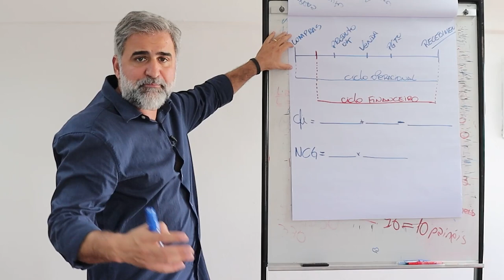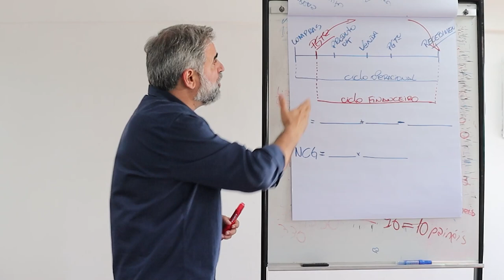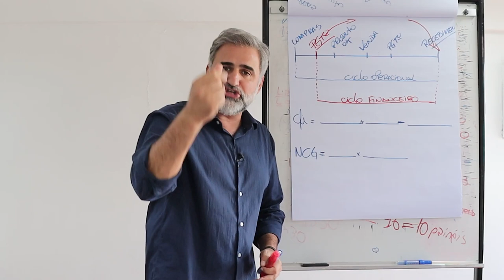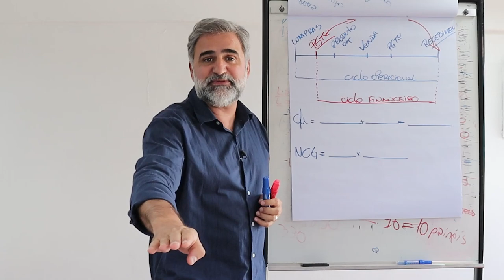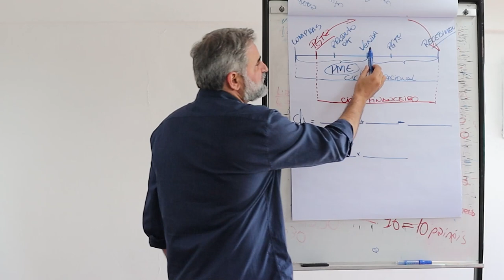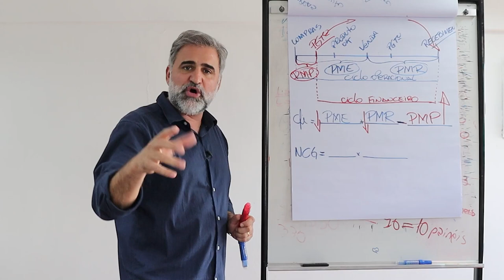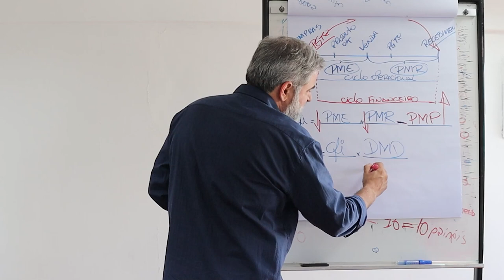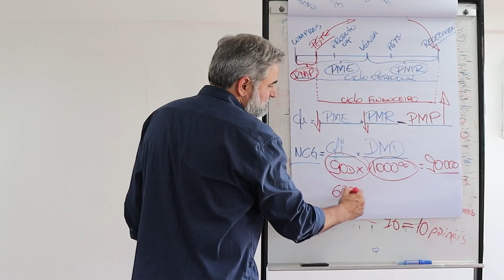SEGREDOS PARA O DINHEIRO SOBRAR TODO MÊS!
SEGREDOS PARA O DINHEIRO SOBRAR TODO MÊS! Empresário, esse canal é pra você que quer saber tudo sobre gestão de pequenas e médias empresas. Aqui você encontra diversos conteúdos sobre gestão empresarial, gestão financeira, gestão econômica, gestão de estoque, entre outros, aplicado por Léo Navarro, CEO do IDEBRASIL.
O tema do vídeo de hoje é: Faça o SALÁRIO chegar ao fim do mês. Nesse vídeo você vai aprender tudo sobre CAPITAL DE GIRO: O QUE É CAPITAL DE GIRO E COMO CALCULAR?, prazo médio de pagamento como calcular, prazo médio de recebimento como calcular e prazo médio de estocagem como calcular.
O ciclo financeiro de uma empresa é um tema muito importante para você aprender como aumentar o lucro da empresa.
Gostou? Não esquece de curtir e seguir para receber esses e outros conteúdos sobre gestão!
Conte comigo.

🔸 QUE TAL CONTINUAR O SEU DESENVOLVIMENTO?

Léo Navarro
CEO na empresa IDEBRASIL – Instituto de Desenvolvimento Empresarial